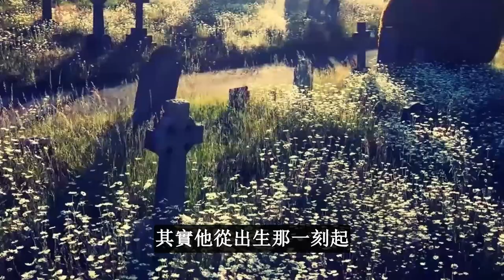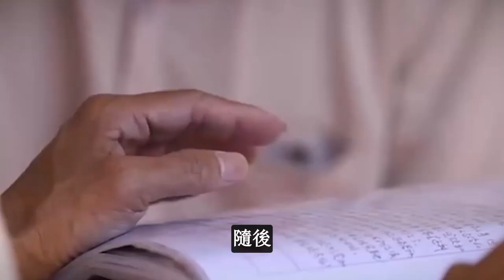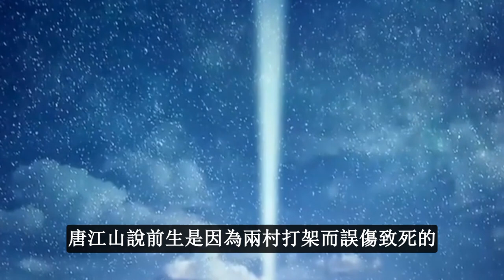海南“轉世人”唐江山，一出生就攜帶前世記憶，6歲憑著記憶與前世父母相認。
對於“前世今生”在神話故事中層出不窮，人們也非常好奇到底有沒有前世，在科學比較發達的今天，很多事情可以用科學解釋清楚。然而在海南省東方市有一位“奇人”，他能清楚地記得前世的經歷，讓人感到不可思議，紛紛有人過來驗證，卻都沒有反駁之力。
難道真的有“前世”嗎？這位“奇人”的記憶又如何解釋？